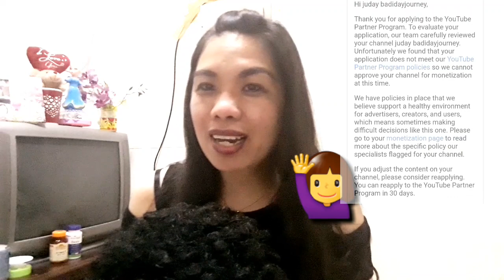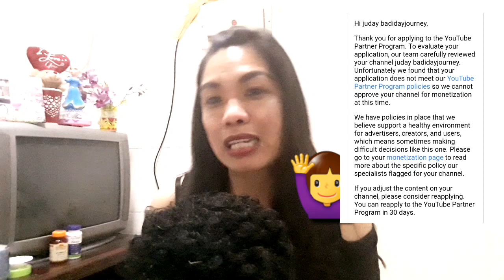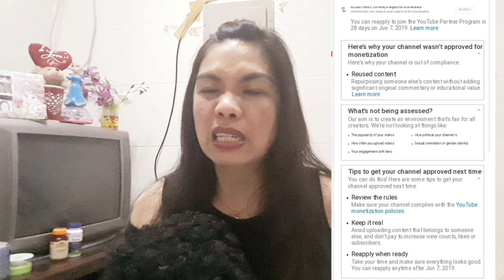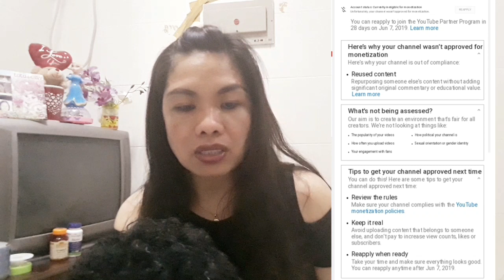DISAPPROVED FOR MONETIZATION DOE'S AND DONT'S VIOLATIONS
The reason why i am disapproved for monetization